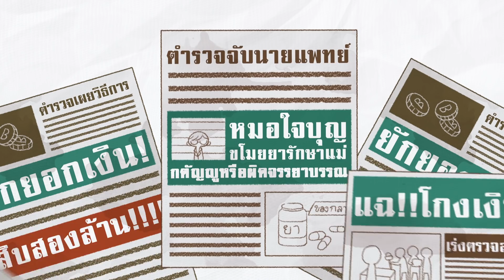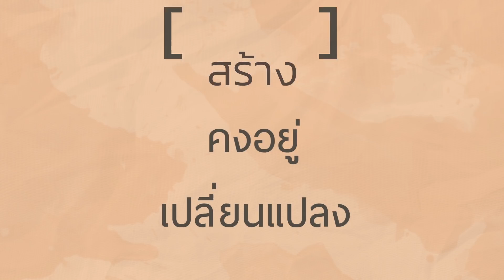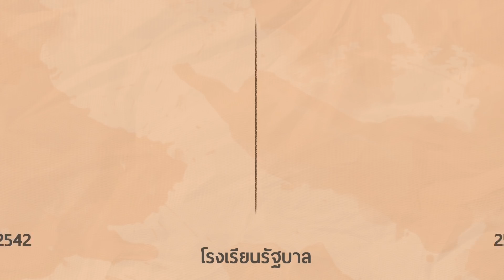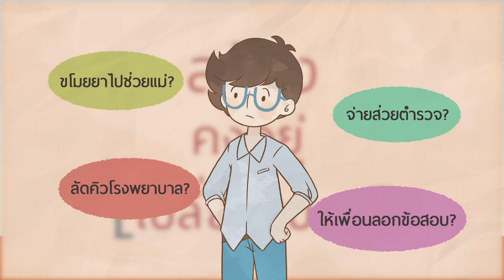ทำไมคนไทยขี้โกง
คุณว่า…คุณเป็นคนดีอย่างที่คิดจริงหรือ?
คุณเลือกที่จะขโมยของเพื่อช่วยแม่ที่กำลังป่วยอยู่หรือไม่ ?
คุณจะเลือกจ่ายเงินช่วยลูกให้พ้นความผิดหรือเปล่า ?
ความดีกับคนดีแตกต่างกันยังไง ?
ทำไมคนไทยมีสถิติบริจาคเงินสูงเป็นอันดับ 5 ของโลก แต่กลับไม่ชอบเป็นอาสาสมัคร ?
ทำไมสถิติการจ่ายค่าแป๊ะเจี๊ยะในประเทศไทยสูงขึ้น 16 เท่า ?
เก็บคำตอบของคุณไว้ในใจ และอย่าเพิ่งบอกใคร ถ้าคุณยังไม่ได้ดูคลิปนี้
ร่วมไขปริศนา “ทำไมคนไทยขี้โกง ?” ผ่านเศรษฐศาสตร์พฤติกรรมด้วยการทดลอง
กับคลิปความรู้ชิ้นใหม่ล่าสุด

ผลิตโดย SIAM lab x WHY NOT Social Enterprise x 101
ควบคุมการผลิตโดย Knowledge Farm – ฟาร์มรู้สู่สังคม
อำนวยการผลิตโดย สำนักงานกองทุนสนับสนุนการวิจัย (สกว.)

ช่วยๆ กันแชร์เพื่อสังคมที่ดีขึ้นกว่าเดิม